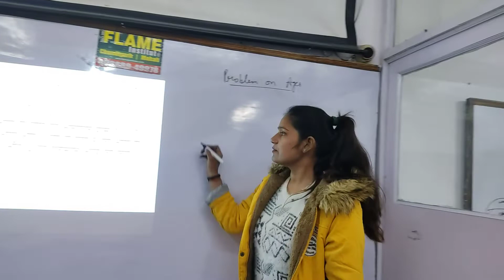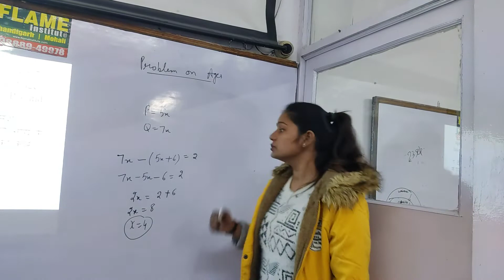The ratio between the present ages of P and Q is 5:7 respectively .If the difference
The ratio between the present ages of P and Q is 5:7 respectively .If the difference between Q’s present age and P’s age after 6 years is 2,what is the total of P’s and Q’s present ages?
P और Q की वर्तमान आयु के बीच का अनुपात क्रमशः 5: 7 है। यदि Q की वर्तमान आयु और 6 वर्ष के बाद P की आयु के बीच का अंतर 2 है, तो P और Q की वर्तमान आयु का कुल योग क्या है?
A.52 years  B.50 years  C. 56 years  D.48 years E. NFT